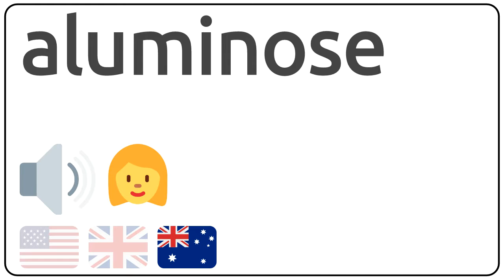How to pronounce aluminose in english?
How to pronunce aluminose in english
How to pronunce aluminose in american accent 🇺🇸?
How to pronunce aluminose in british accent 🇬🇧?
How to pronunce aluminose in australian accent 🇦🇺?

Como se dice aluminose en ingles?
Como se pronuncia aluminose en ingles?